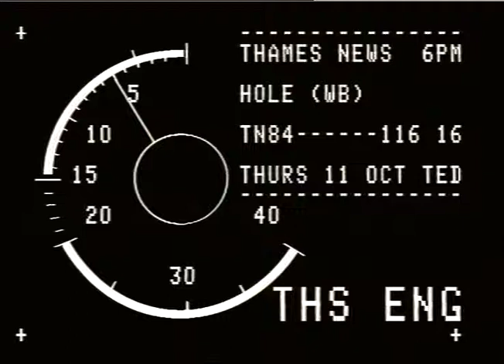Hole appears in couple garden | Sink Hole | TN-84-116-016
A giant hole appeared in a couple garden!

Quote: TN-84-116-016